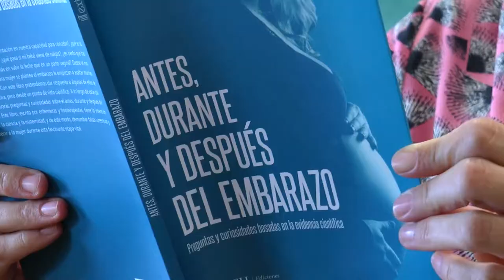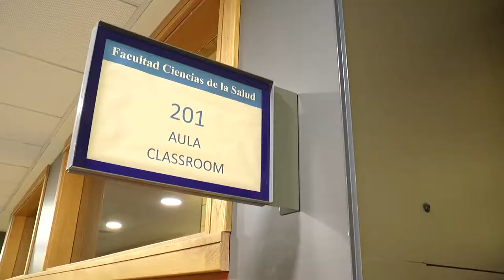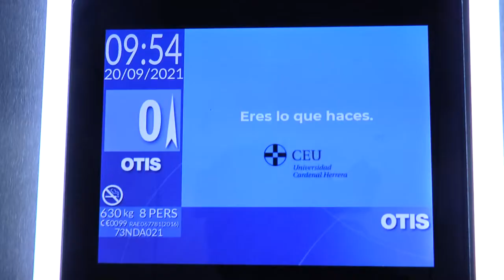Cuatro profesoras de la UCH CEU destierran mitos sobre el embarazo | Cecova TV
En un libro mediante 60 preguntas, cuatro docentes del Departamento de Enfermería y Fisioterapia de la UCH CEU responden de manera divulgativa a las dudas más frecuentes que tienen ñas mujeres encinta. Respuestas basadas en la evidencia científica con las que además se pretende desmontar falsos mitos y bulos en torno al embarazo.